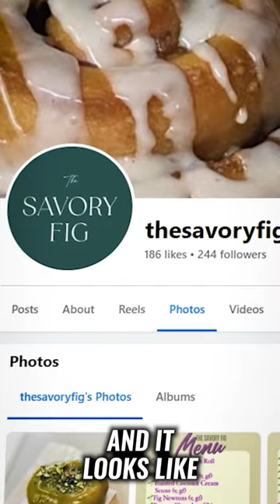This Fake Vegan Bakery Got Exposed For Selling Dunkin’